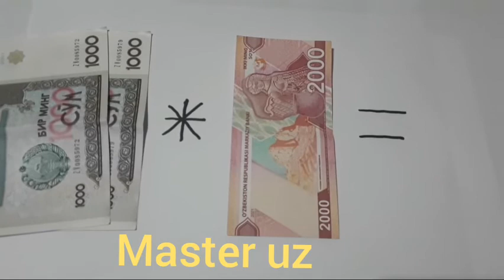математика#shorts янги узбек суми 2+2=5#shorts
2000 сумлик пул